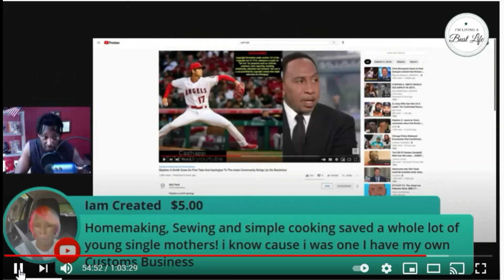Kwame Brown: Coding & Skills VS Thug Life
Kwame Brown speaks on Hassan Campbell glorifying going to jail and negative paths for young black men.  He speaks on learning coding and skills that can help you thrive in life.